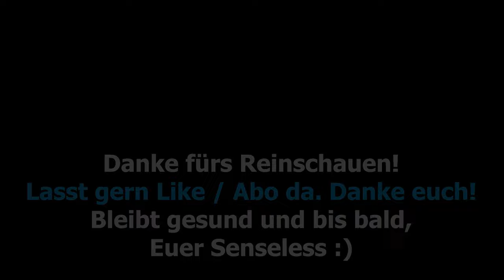Lost Light | Das Dream Team taktisch überlegen | Gameplay LP | deutsch german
Moin Leute,

und willkommen zu einem Ründchen lostlight. Beschuss auf uns aus der Villa. Aber Nordi und ich glänzten durch ein top Zusammenspiel und Cleverness :)

Euer